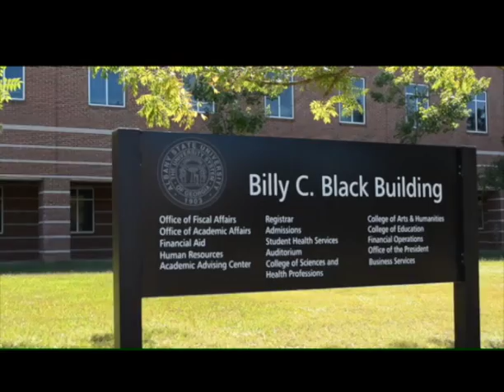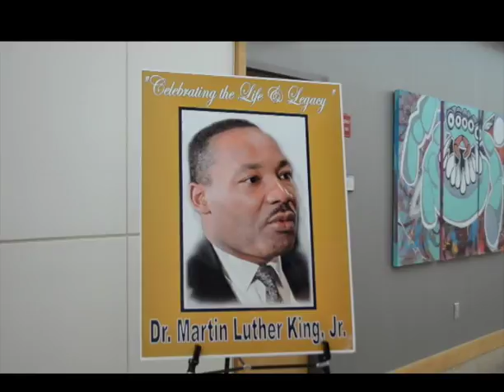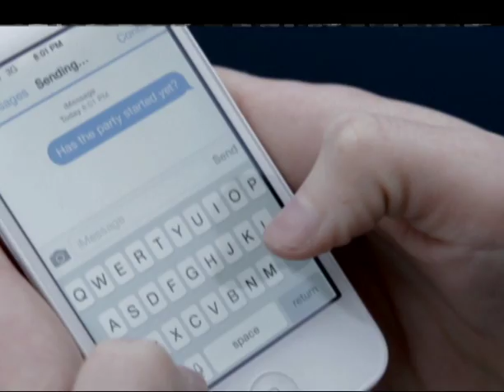Ram News Network Show 1 Spring 2017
This is the Ram News Network Show 1 for Spring 2017. Kim McCullough and Everette Dennis serve as anchors and reporters for the newscast.